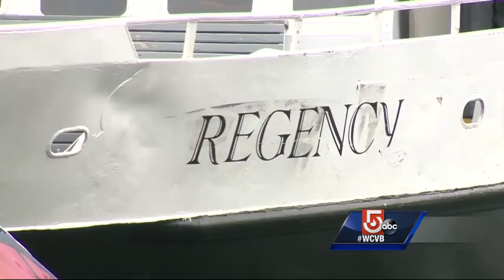Cruise ship collides with vessels in Boston Harbor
The Coast Guard is investigating a collision between multiple cruise ships in the Boston Harbor.